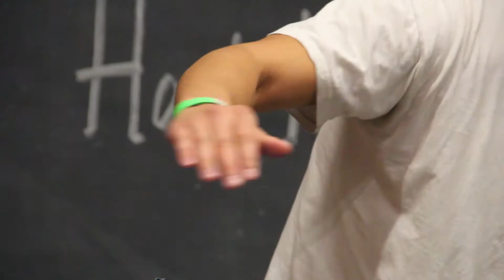fraidyBot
HackHolyoke project fraidyBot grows afraid based on external stimuli, and reacts with noises like heavy breathing and screaming. Get too close, cover its eyes or make loud noises, and it freaks out.